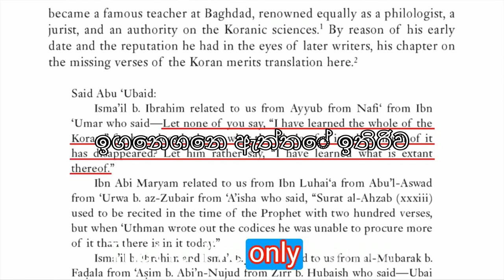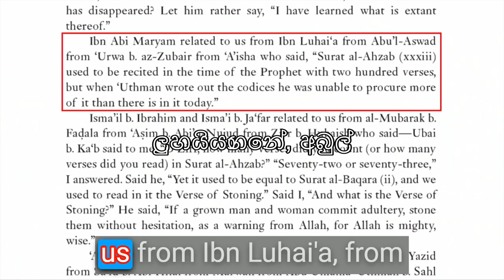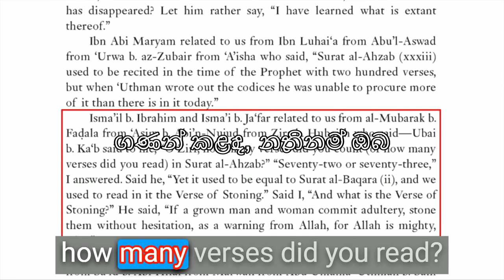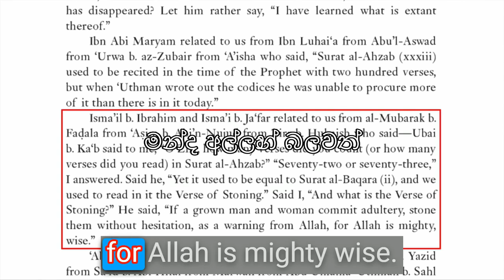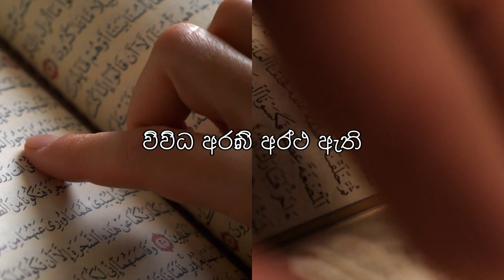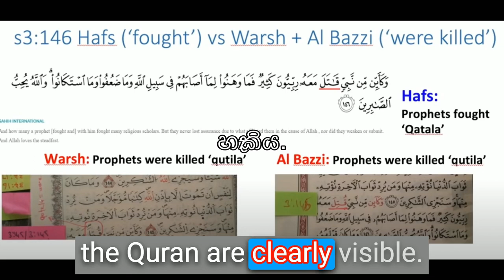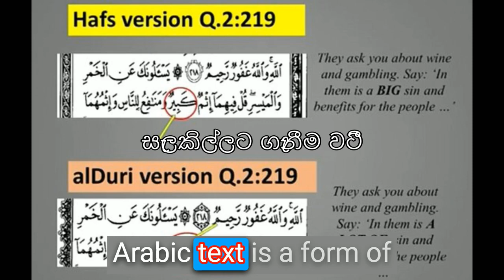පරිපූර්ණ ලෙස සංරක්ෂණය කරන ලද අල් කුර්ආනයේ පැරණි රහස් සොයා ගැනේ - ඉතිහාසයේ සැබෑ සංවාදයක් වීඩියෝවෙන් හ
අල් කුර්ආනයේ වාක්‍ය ඇත්තටම නැතිද? ඩේවිඩ් වුඩ් සමඟ සවිස්තරාත්මක විශ්ලේෂණයක් සියවස් ගණනාවක් පුරා මුස්ලිම් ප්‍රජාව ප්‍රශ්නය සමඟ පොරබදමින් සිටිති: "කුර්ආනයේ වාක්‍ය ඇත්ත වශයෙන්ම අතුරුදහන් වී තිබේද?" ඉස්ලාමයේ කේන්ද්‍රීය ආගමික ග්‍රන්ථයක් වන අල් කුර්ආනය පරිපූර්ණව හා නිවැරදිව සංරක්ෂණය කර ඇති බව බොහෝ දෙනා විශ්වාස කරති. කෙසේ වෙතත්, ඉතිහාසගත වාර්තා සහ නුතන පිරික්සුම මගින් එහි පරිපූර්ණ සංරක්ෂණය පිළිබඳ පුලුල්ව පිළිගත් මතයට අභියෝග කරමින් පද අතුරුදහන් වීමේ හැකියාව පිළිබඳව ඉඟි කරයි.මොහොමඩ්ගේ ප්‍රමුඛ සගයකු වූ ඉබන් උමර්, කුරානයේ සැලකිය යුතු කොටස් කාලයත් සමඟ නැති වී යා හැකි බව මුලින්ම යෝජනා කළ අය අතර විය. මෙම හැඟීම මොහොමඩ්ගේ භාර්යාව වන අයිෂා විසින් ප්‍රතිරාවය කරයි, ඇය සූරා 33 ​​හි ඇති පද සංඛ්‍යාවේ නොගැලපීම් සටහන් කර ඇති අතර, නූතන කුරානයේ ඇති 73 හා සසඳන විට එහි මුලින් වාක්‍ය 200 ක් අඩංගු විය. මෙම හෙළිදරව් කිරීම් කුරානයේ පරිපූර්ණ සංරක්ෂණය පිළිබඳ විවාද සහ සාකච්ඡා මාලාවක් අවුලුවා ඇති අතර එය විද්වතුන්ගේ සහ උද්යෝගිමත් අයගේ කුතුහලය දනවන කරුණකි."Quran Unpacked" පොඩ්කාස්ට් හි මෙම ප්‍රබුද්ධ කථාංගයේ, සමාව අයදින ප්‍රජාවේ ගෞරවනීය චරිතයක් වන ඩේවිඩ් වුඩ් මෙම සංකීර්ණ ප්‍රශ්නය විසුරුවා හැරීමේ දැවැන්ත කාර්යය භාර ගනී. විවිධ කුර්ආන් වාක්‍ය සූක්ෂම ලෙස විශ්ලේෂණය කිරීම සහ යසීර් කාඩිගේ තීක්ෂ්ණ බුද්ධිය සහ අනෙකුත් විද්වතුන්ගේ විවේචන ඇතුළුව සුප්‍රසිද්ධ ඉස්ලාමීය විද්වතුන්ගේ කෘතීන් සමාලෝචනය කිරීම තුළින් ඩේවිඩ් වුඩ් මෙම කල් පවතින ප්‍රශ්නයට නිශ්චිත පිළිතුරු සැපයීමට උත්සාහ කරයි. අපි මෙම කථාංගය හරහා ගමන් කරන විට, ඩේවිඩ් වුඩ් විවිධ විද්වතුන් විසින් ඉදිරිපත් කරන ලද තර්ක ඇගයීමට ලක් කරයි, කුරානයේ පරිපූර්ණ සංරක්ෂණය පිළිබඳ සංකල්පය ආරක්ෂා කරයි. අල් කුර්ආනය හුදු ඓතිහාසික අත්පිටපතක් ලෙස නොව ජීවමාන මාර්ගෝපදේශකයක් ලෙස, ඇදහිලිවන්තයන්ට අධ්‍යාත්මික මග පෙන්වීමක් ලබා දෙන ආශ්චර්යයක් ලෙස ප්‍රවේශ වීමේ අවශ්‍යතාවය ඔහු අවධාරණය කරයි.තවද, ඩේවිඩ් වුඩ් විසින් ජේ ස්මිත් සහ මොහොමඩ් හිජාබ් වැනි විද්වතුන්ගේ කෘතිවල කේන්ද්‍රස්ථානයක් වූ මාතෘකාවක් වන කුරානය තුළ "විචල්‍ය කියවීම්" පිළිබඳ සංකල්පය ගවේෂණය කරයි. වචනවල සුළු වෙනස්කම් ඉදිරිපත් කරන මෙම විචල්‍ය කියවීම් අල් කුර්ආනයේ පරිපූර්ණ සංරක්ෂණය පිළිබඳ විශ්වාසය සමඟ සහජීවනයෙන් පැවතිය හැකි ආකාරය ඔහු පැහැදිලි කරයි. මෙම කොටස අල් කුර්ආන් සම්ප්‍රදායේ සංකීර්ණතා සහ නූතන ඉස්ලාමීය ශිෂ්‍යත්වය කෙරෙහි එහි ඇඟවුම් පිළිබඳව ආලෝකය විහිදුවාලීමට පොරොන්දු වේ.අපි ගැඹුරින් අධ්‍යයනය කරන විට, ඩේවිඩ් වුඩ් පොදු දුර්මත ආමන්ත්‍රණය කරන අතර අල් කුර්ආනය සංරක්ෂණය වටා ඇති මිථ්‍යාවන් ඉවත් කරයි, මුස්ලිම් සහ මුස්ලිම් නොවන ප්‍රේක්ෂකයන්ට ආයාචනා කරන නැවුම් ඉදිරිදර්ශනයක් ඉදිරිපත් කරයි. ඔහු කුර්ආනයේ අත්පිටපත්වල වෙනස්කම් සහ වෙනස්කම් පිළිබඳ ප්‍රකාශයන් විමර්ශනය කරයි, විද්වත් තර්ක පිළිගන්නා අතරම පොහොසත් සම්ප්‍රදායට ගරු කරන සමබර දර්ශනයක් සපයයි. මෙම විස්තීර්ණ කථාංගයේ දී, ඩේවිඩ් වුඩ් කුර්ආනය සංරක්ෂණය කිරීමේ ගැඹුර සහ සත්‍යතාව ඔප්පු කිරීමට අරමුණු කරයි, සියවස් ගණනාවක් පුරා කුර්ආනය ආරක්ෂා කර ඇති වාචික සහ ලිඛිත සම්ප්‍රදායන් දෙකටම ගරු කරන සූක්ෂ්ම දර්ශනයක් ඉදිරිපත් කරයි. කුර්ආනය වටා ඇති විද්වත් තර්ක ගැන ඔබ කුතුහලයෙන් සිටියත් හෝ එහි සැබෑ සාරය තේරුම් ගැනීමට උත්සාහ කළත්, මෙම කථාංගය වැදගත් සම්පතක් ලෙස සේවය කරයි.සානා අත්පිටපත් සහ Shamoun සහ Shamounian වැනි විද්වතුන්ගේ ඉදිරිදර්ශන ඇතුළුව, කුර්ආනයේ සංරක්ෂණය පිළිබඳ දැවෙන ප්‍රශ්නවලට පිළිතුරු දීමට අපි උත්සාහ කරන මෙම බුද්ධිමය ගවේෂණයට අප හා එක්වන්න. මෙම තීරණාත්මක මාතෘකාව පිළිබඳ වටිනා අවබෝධයක් ලබා ගන්න සහ ඉස්ලාමීය සම්ප්‍රදාය තුළ අල් කුර්ආනයේ ගෞරවනීය ස්ථානය පිළිබඳ ඔබේ අවබෝධය වැඩි දියුණු කරන්න. මෙම කථාංගයේ ආමන්ත්‍රණය කරන ලද ප්‍රධාන ප්‍රශ්න: කුර්ආනය යනු කුමක්ද සහ එය පරිපූර්ණ ලෙස සංරක්ෂණය කර ඇතැයි විශ්වාස කරන්නේ ඇයි? ඉබ්නු උමර් යනු කවුද, කුරානය ගැන ඔහු යෝජනා කළේ කුමක්ද? අයිෂා යනු කවුද, ඇය සූරා 33 ​​ගැන ප්‍රකාශ කළේ කුමක්ද? අයිෂාට අනුව සූරා 33 ​​හි මුලින් වාක්‍ය කීයක් තිබේද? අල් කුර්ආනයේ වැකි නැති වීමෙන් ඇති වන බලපෑම් මොනවාද? අල් කුර්ආනය පරිපූර්ණ ලෙස සංරක්ෂණය කර ඇති බව මුස්ලිම්වරුන්ට සහතික කළ හැක්කේ කෙසේද?මෙම කථාංගය විවිධ විද්වත් කෝණවලින් අල් කුර්ආනයේ පරිපූර්ණ සංරක්ෂණය පිළිබඳ ආලෝකය විහිදුවන දැනුමේ සහ අවබෝධයේ ආලෝකයක් බවට පොරොන්දු වේ. ඔබේ දැනුම වැඩි දියුණු කර ගැනීමටත්, ඉතිහාසයේ සහ නූතන සමාජය තුළ අල් කුර්ආනයට හිමි ගෞරවනීය ස්ථානය පිළිබඳව අර්ථවත් සංවාදයක නියැලීමටත් මෙම අවස්ථාව අතපසු නොකරන්න.As we wrap up this enlightening journey into the depths of the Quran's history and preservation, here are some key takeaways to remember:

The central role of Prophet Muhammad in the revelation and recitation of the Quran.
Uthman's significant contribution as Caliph in compiling and preserving the Quran.
The importance of the Hadith in understanding the context and meaning of Quranic verses.
The perspectives of prominent companions like Abu Bakr and Abdullah Ibn in the collection of the quran and how the quran was compiled.
The enigma surrounding the missing parts and different versions as Quran was collected, and the quest for authenticity.
The significant role of Aisha in providing insights into specific Surahs and 200 verses during the lifetime were lost, including Surah 33.
The impact of the Battle of Yamama on the preservation of the Quran.

Questions:
None of Prophet Muhammad PBUH’s Predictions From Hadith All Came True
In the Hadith and Quran several predictions were revealed to prophet muhammad, but so far, none of these have been corroborated. Most are open-ended and can be seen as f